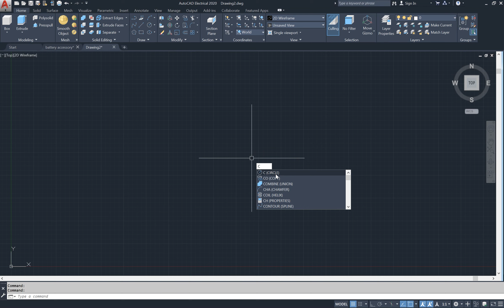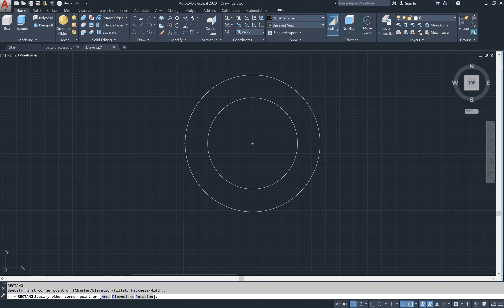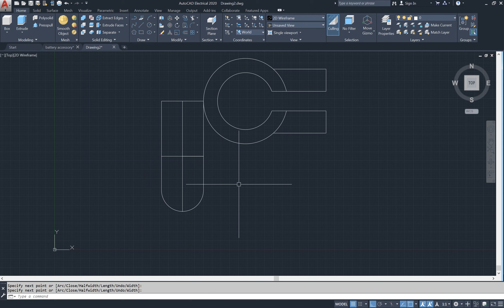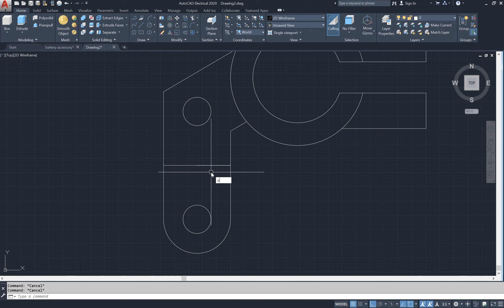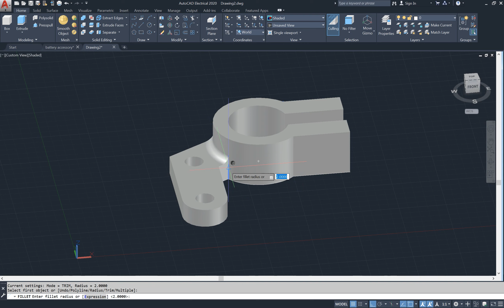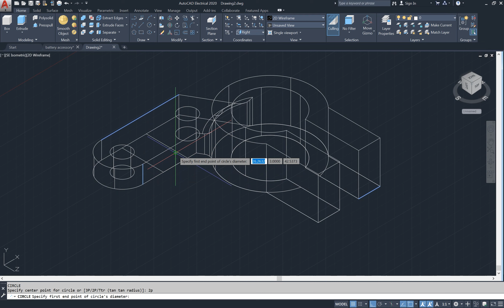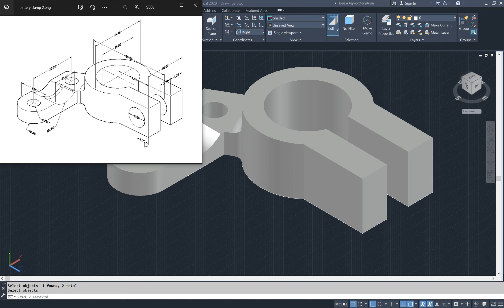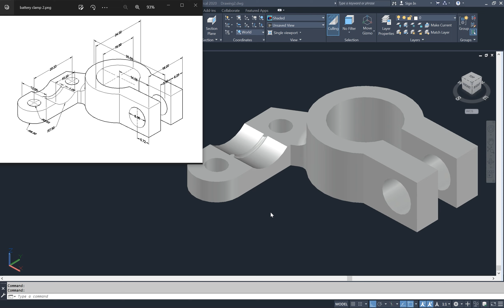AutoCAD 3D, Autodesk, How to drawing battery clamp accessory, 3D Modeling, sketches P#2